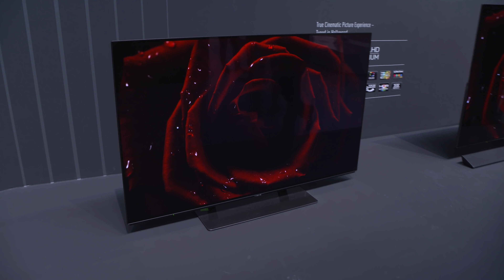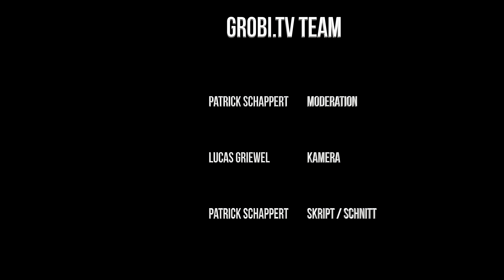IFA 2017 - Krieg der Sterne und der HDR-Formate | GROBI.TV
Im zweiten Teil unseres GROBI TV IFA 2017 Messeberichtes zeigen wir euch, wie demnächst in deutschen Wohnzimmern der Krieg der Sterne mit kleinen High-End Drohnen und richtigem Laserbeschuss nachgespielt werden kann. In vollem Gange ist unterdessen der Krieg der HDR-Standards. Und mit HDR10+ betritt ein weiterer, neuer Kontrahent die Arena. Daher fragen wir für euch Vertreter der Industrie wie man als Endverbraucher da noch durchblicken soll und kann.

0:12 Panasonic EZW 954 Oled TV
2:55 News zum brandneuen HDR10 PLUS -Standard (HDR10+)
4:40 Star Wars Drohnen - Weltraumschlachten im Wohnzimmer oder Online gegen die Welt
8:10 GROBI TV fragt nach - Stimmen der Industrie zum HDR-Chaos
12:52 Stephan Heimbecher, Sky Deutschland zu den Themen „Natives 4K“ bei Sportübertragungen
22:00 Marcel Gonska, WLC Enterprises, zur Wichtigkeit dynamischer Meta-Daten für perfektes HDR und der Zukunft von 4K

Dieses Video ist in 4.096 x 2160 mit 50 fps.
Zum GROBI.TV - Live Erlebnis:

Besucht das GROBI.TV Referenzkino! In unseren Räumen in Kaarst bei Düsseldorf seht und erlebt ihr vom TV bis zum Projektor, vom Lautsprecher bis zum Multiroomsystem. Wir beraten und demonstrieren euch ausführlich unsere Lösungen.